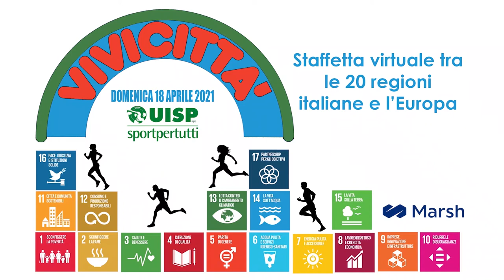Uisp per sviluppo sostenibile: Global Goals 13: Lotta contro il cambiamento climatico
Global Goals 13: CALABRIA Tiziana De Santis - associazione Moving Emotion Uisp Calabria, che svolge attività open air